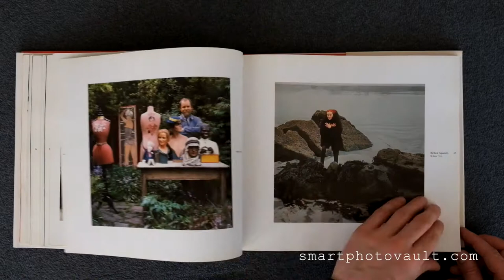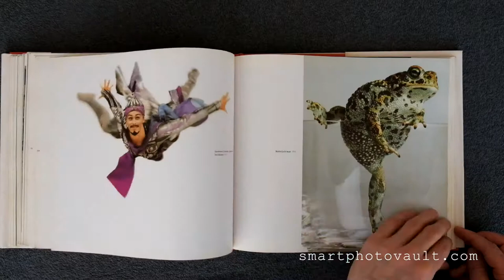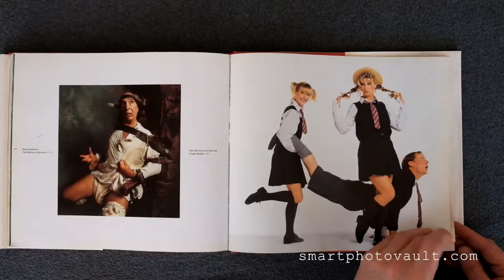PHOTOGRAPHS BY SNOWDON A RETROSPECTIVE - PHOTOGRAPHY BOOK